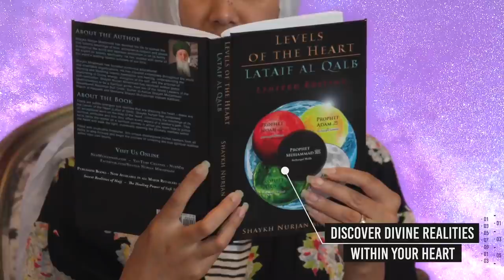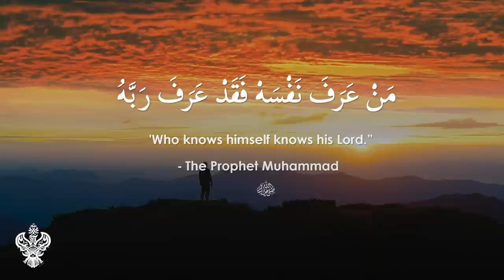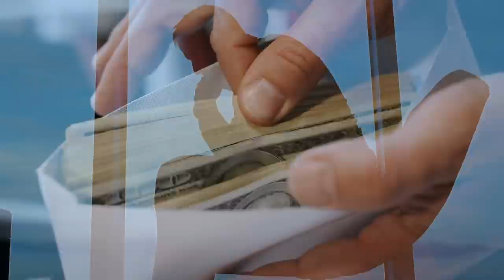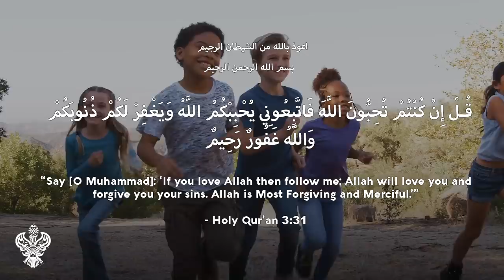BLACK MAGIC 👹⚡💀 SURVIVAL GUIDE! Protection + Remedy 💚⭐ Sufi Meditation Center E181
Islamic remedies to cure black magic! This is one of the best survival guide video for PROTECTION + PREVENTION from witchcraft, ‘Jadu,’ black magic, Jinn, evil spirits, sorceres, by one of the world’s foremost Islamic spiritual teachers, Shaykh Nurjan.

Black magic has been considered as a weapon to fulfil your worldy desires on very temporariy basis. Remember, it is the most negative way to harm someone. Involving Devil Iblees and his family to destroy someone is actually called Black Magic.

Lets know the best survival guide to get rid of severe black magic through Islamic remedies. Watch out the video.

VOTED #1 YOUTUBE CHANNEL 2020 🏆 for ISLAMIC SPIRITUALITY!
Topics include: SURVIVAL GUIDE 👹 BLACK MAGIC  👹 JINN 👹 END DAYS 💀 ENERGY ⚡ MEDITATION 🕋 HOLY QUR'AN 🕌 MUHAMMADAN LIGHT (s) ✨ HEALING 💚 SECRETS of the HEART 🌞 SCIENCES of the SOUL ⭐ and much, much more!

Join us WORLDWIDE 🌎 for LIVE YOUTUBE BROADCAST 📺 of Zikr, Mehfil, Milad, Mawlid, Naat, Nasheeds, Qasidas, Sufi Chanting and LIVE Q + A WITH SHAYKH NURJAN 👳‍♂️🕌🌞 every Thursday, Friday, & Saturday evenings @ 19h30 [Pacific Standard Time (PST) / UTC -8].

Check out new episodes of our globally-acclaimed tv show DIVINE LOVE 🎬💚🏆 hosted by world-renowned Islamic spiritual scholar SHAYKH NURJAN! Released weekly, every Saturday afternoon (insha'Allah)!

We allow anyone to translate our content and reshare videos but the video must remain branded under Muhammadan Way (with original logo and channel link if applicable) with a "COURTESY OF" link in the description to our Youtube - Thank you!